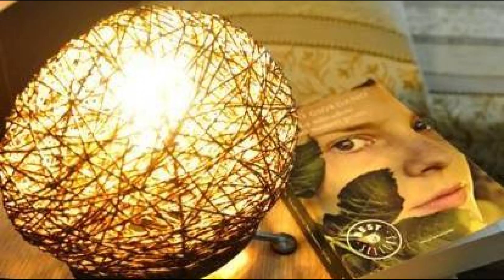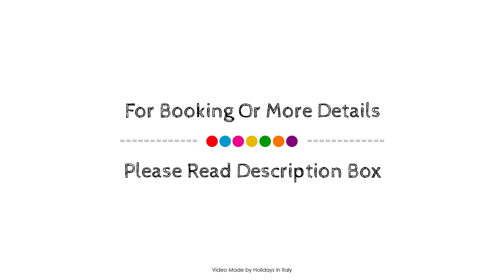Hotel Gabbiano, Mola Di Bari, Italy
About Property:
Hotel Gabbiano is perfectly located for both business and leisure guests in Mola Di Bari. The hotel offers guests a range of services and amenities designed to provide comfort and convenience. To be found at the hotel are 24-hour room service, free Wi-Fi in all rooms, 24-hour front desk, facilities for disabled guests, express check-in/check-out. Each guestroom is elegantly furnished and equipped with handy amenities. Take a break from a long day and make use of massage. For reliable service and professional staff, Hotel Gabbiano caters to your needs.
Searching For
1. Hotel Gabbiano - Mola Di Bari
2. Hotel Gabbiano - Mola Di Bari Virtual Tour
3. Hotel Gabbiano - Mola Di Bari Rooms
4. Hotel Gabbiano - Mola Di Bari Amenities
5. Hotel Gabbiano - Mola Di Bari Videos
6. Hotel Gabbiano - Mola Di Bari Offers
7. Hotel Gabbiano - Mola Di Bari Deals
Audio Credit:
Track Title: Blank Slate
Artist: VYEN